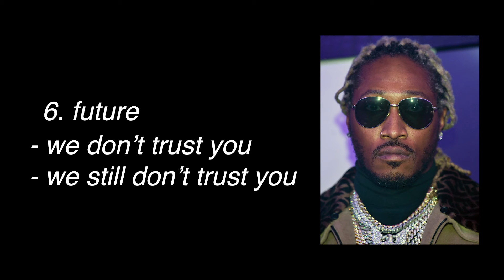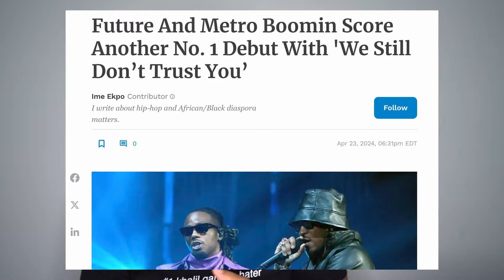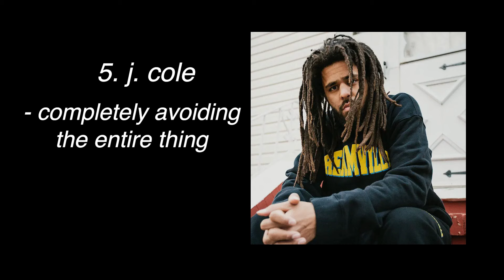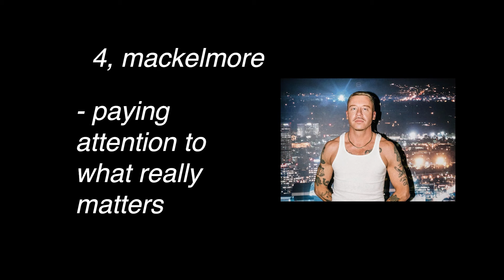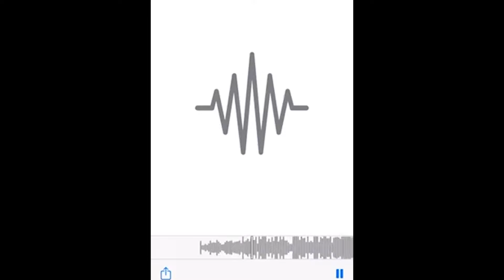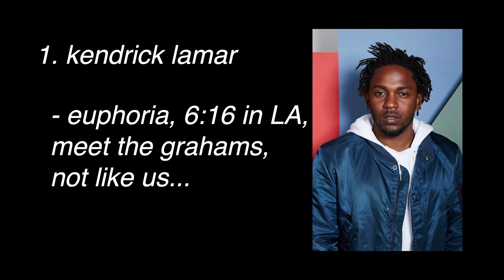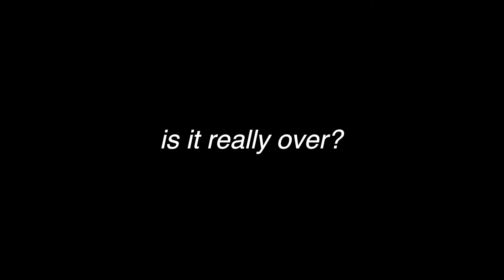WHO WON THE KENDRICK/DRAKE BEEF (so far...)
rap beef is good?